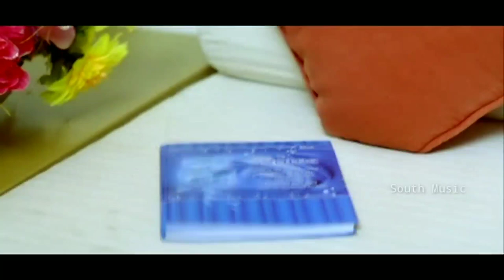Belakilla Balali Full HD Video Song | Sankranti Kannada Movie | Gururaj, Roopasree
Movie Name : Sankranti – (2011)
Cast & Crew : Gururaj, Jaggesh, Roopasri